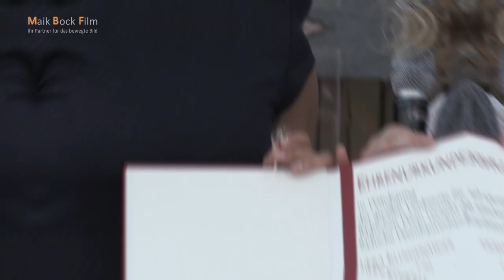Eröffnung Weinfest Breisach 2023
nach 3 Jahren Pause fand in Breisach wieder das traditionelle Weinfest statt. Hier der Zusammenschnitt der Eröffnung am 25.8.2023.